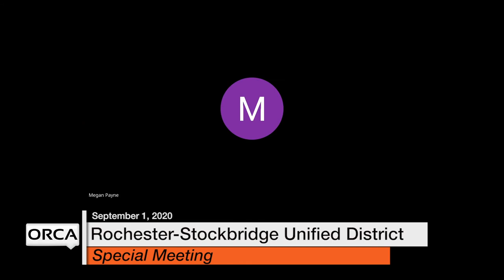Rochester-Stockbridge Unified District - Special Meeting September 1, 2020 [RSUD]